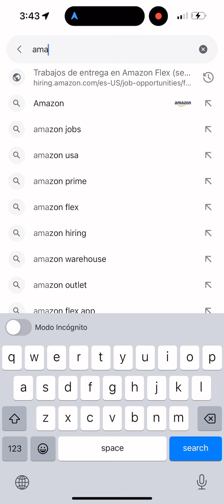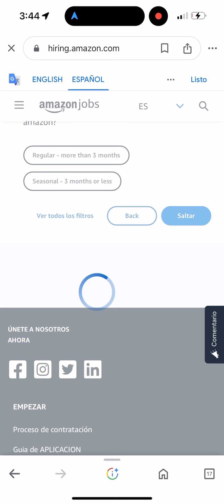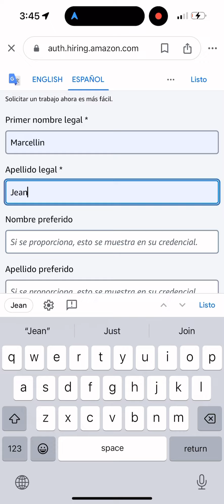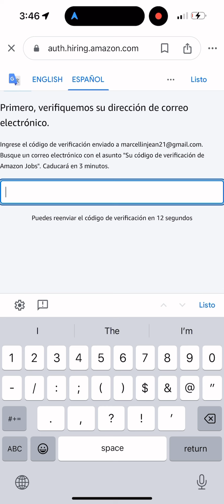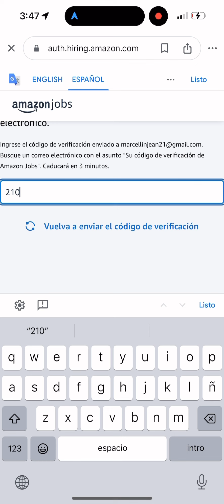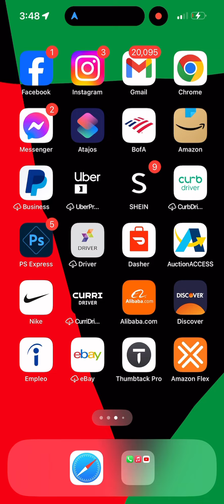Men Koman pou jwenn job nan Amazon Jobs Hiring pou aplike